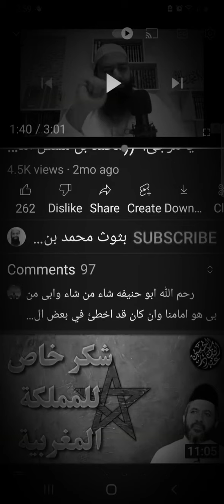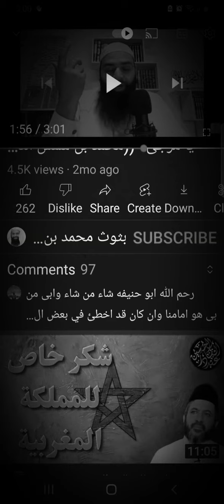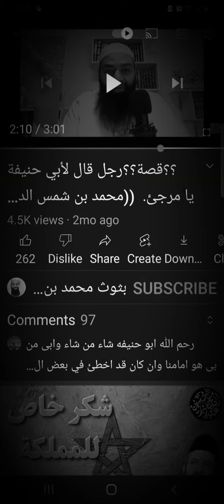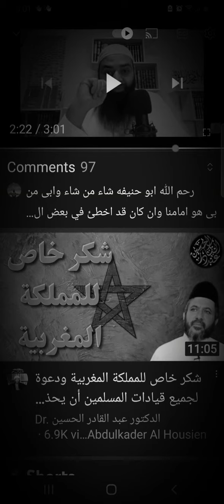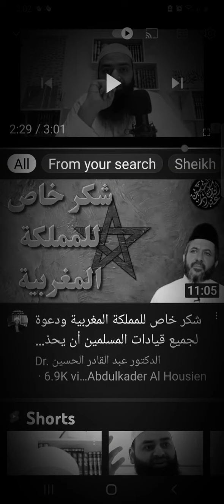ابن شمس الدين والسكران